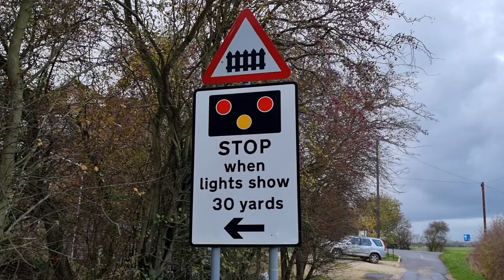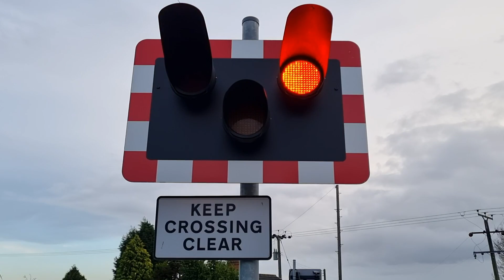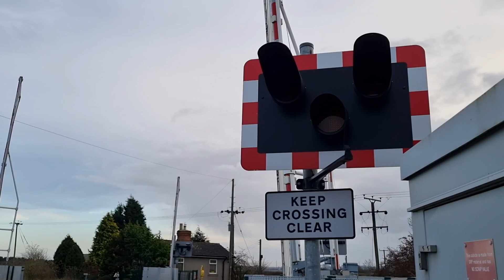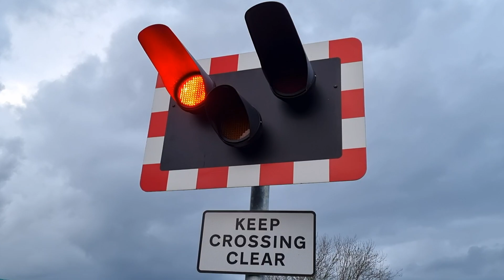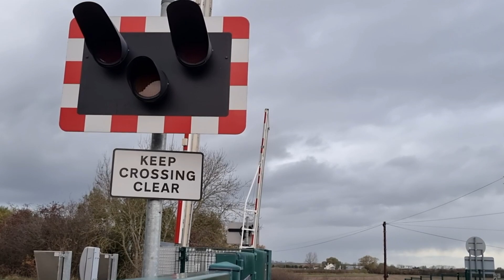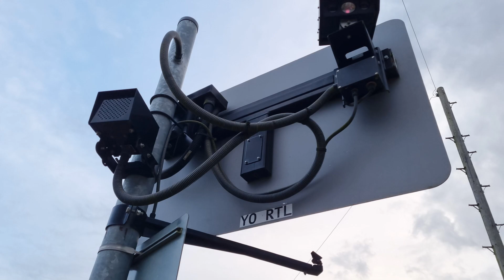Oxmardyke Level Crossing, East Riding of Yorkshire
Videos filmed at: 15:15 | 15:24 | 15:30

Route: The Selby Line
- Between Gilberdyke and Broomfleet Stations

Crossing type: Manually Controlled Barriers crossing with Obstacle Detection (MCB-OD)

Location: Tongue Lane, Gilberdyke
Trains featured:
Lowering 1 (0:00):
Class 158 (Northern) - 1:50
Hull Paragon Interchange ➡ Doncaster
Lowering 2 (2:31):
1) 2 Class 185s (Transpennine Express) - 3:55
Hull Paragon Interchange ➡ Leeds

2) Class 158 (Northern) - 4:40
Sheffield ➡ Scarborough
Lowering 3 (5:10):
Class 158 (Northern) - 5:38
York ➡ Hull Paragon Interchange

A level crossing with an obstacle detection system found near GIlberdyke on the busy railway line into the city of Hull. It has an EBI Gate 2000 system manufactured by Bombardier, which was installed here in late 2018 during re-signalling, and the former signal box here still stands albeit abandoned, with control of the area moving to York. In this video, three different lowerings and four trains are featured, and one of these trains gave a horn which was really quite loud!